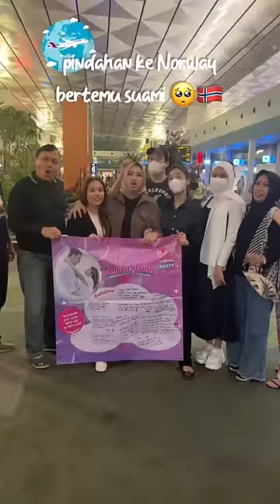Akhirnya pindahan ke Norway! 🥺🇳🇴